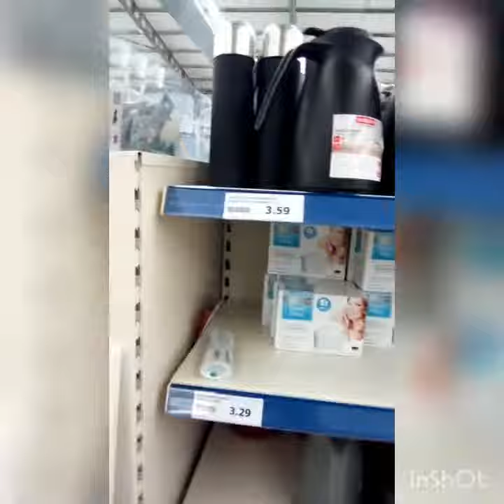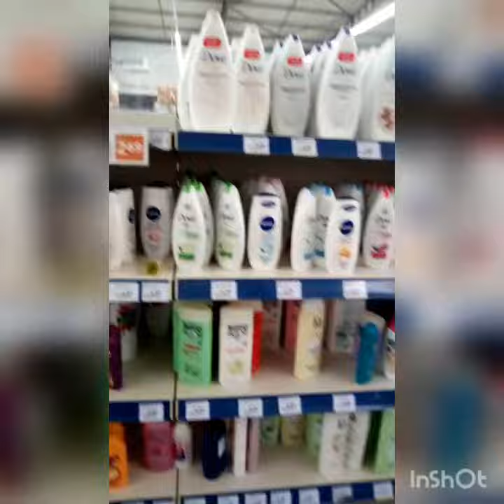Nouveauté 🤩au magasin action d'Alès